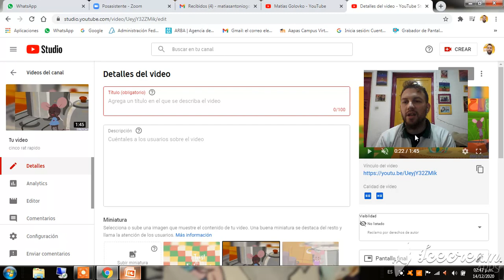Zoom Música Final Verdes1